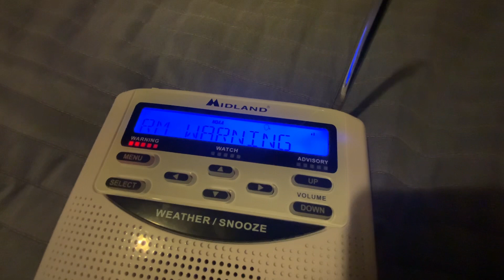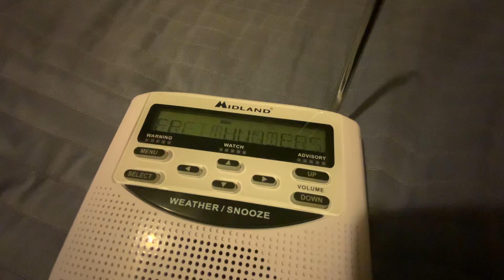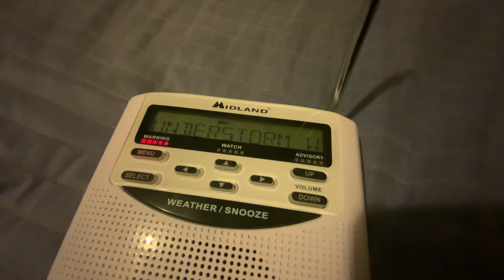“Dangerous Situation” Severe Thunderstorm Warning (EAS 16)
I really don’t know why Paul said “dangerous situation.”